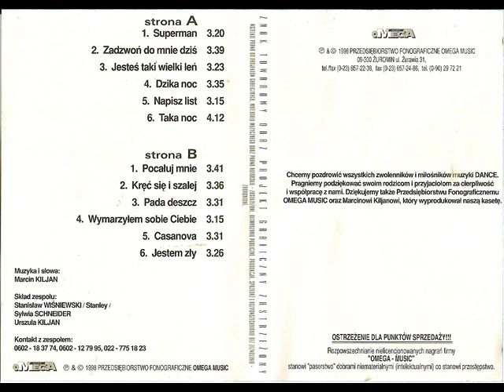Aquarium - Wymarzyłem sobie Ciebie [Superman (Omega) (OMC 340)] (Polski Dance)